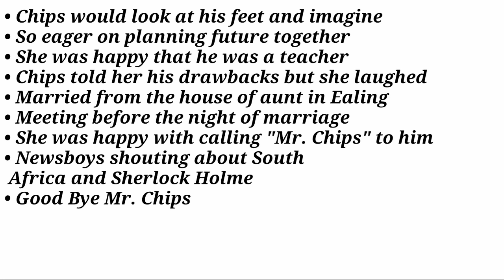Chapter 5 of Mr. Chips